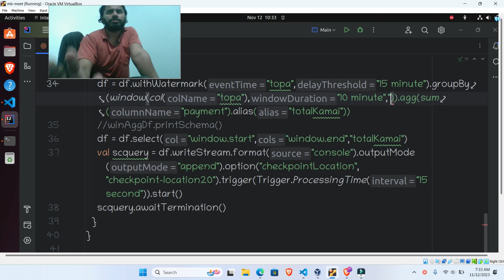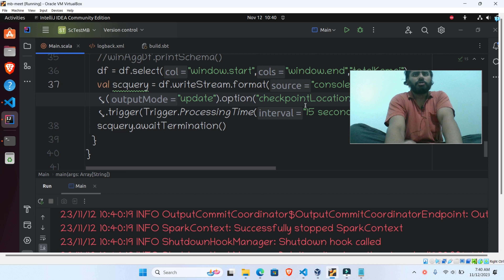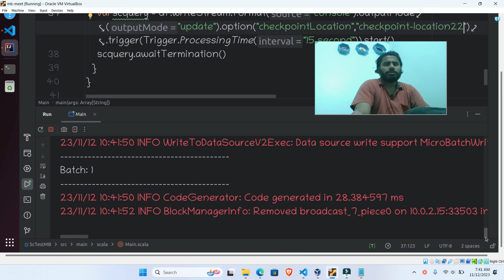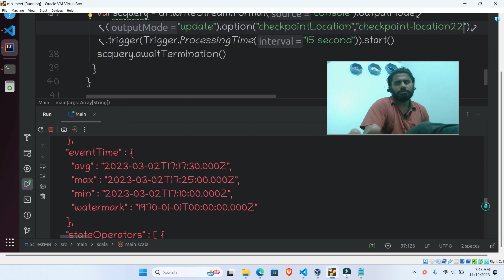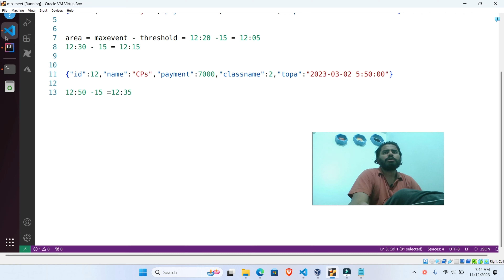Slide duration in spark scala 3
🚀 Welcome to [Your Channel Name]! In this tutorial, we delve into the intriguing world of Spark Scala and focus on understanding the concept of Slide Duration.

📖 Video Highlights:

Introduction to Slide Duration: Learn what Slide Duration is and its significance in Spark Scala.
Setting Slide Duration: A step-by-step guide on how to set the slide duration in your Spark Scala applications.
Optimizing Performance: Discover tips and tricks to optimize slide duration for improved performance.
Real-world Use Cases: Explore practical examples showcasing the relevance of slide duration in various scenarios.
🔍 Key Topics Covered:

Spark Streaming
Window Operations
Time-based Processing
🔧 Tools Used:

Apache Spark
Scala Programming Language
📚 Helpful Resources:

[Link 1 - Additional Resource]
[Link 2 - Relevant Documentation]

🌐 Connect with [Your Channel Name]:

[Your Website/Blog]
[Social Media Links]
📌 Timestamps:
0:00 - Introduction
1:25 - Understanding Slide Duration
3:10 - Setting Slide Duration in Spark Scala
5:45 - Optimizing Performance
8:20 - Real-world Use Cases